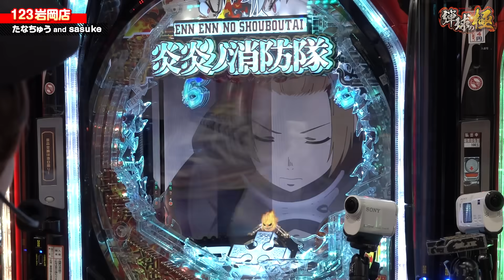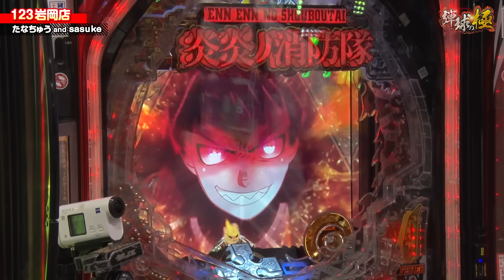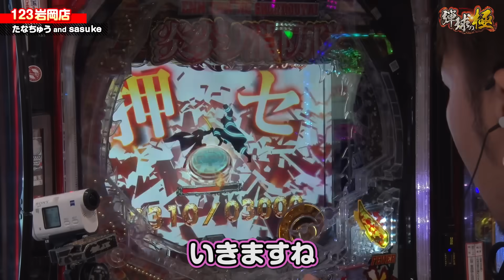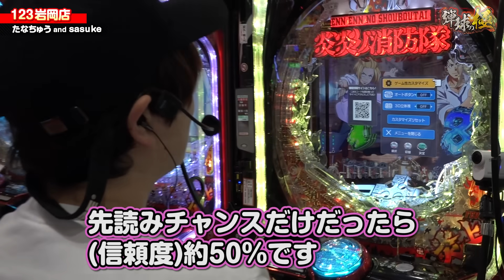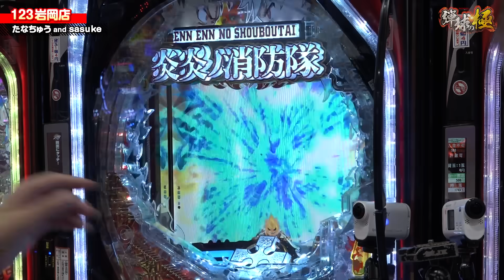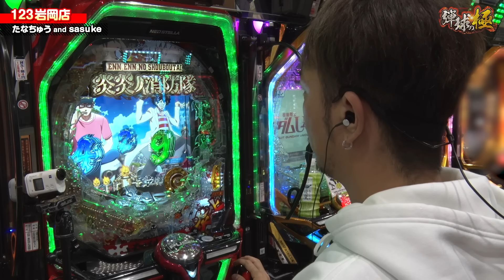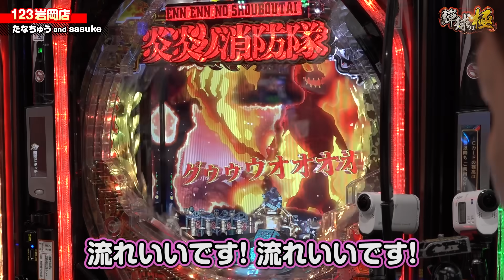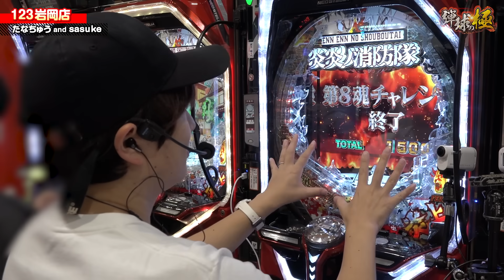苦節2,326回転【たなちゅう】【sasuke -頂-】【弾球の極 第27話 中編】【PF炎炎ノ消防隊】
「弾球の極」がパワーアップ!!
新たな攻略メンバーは、ペカるTVのたなちゅう、頂チャンネルのsasuke、そして諸積ゲンズブール!

●収録店舗
123岩岡店

【回胴の極】
水樹あやと攻略パートナーが力を合わせ123店舗を攻略する実戦番組!!
関東パートナーは必勝本の美原アキラ、
関西パートナーはスクープTVのもっくんと頑張ります!!

【こちらのチャンネルもよろしく!】
123TV裏チャンネル-エンタメの裏側配信-